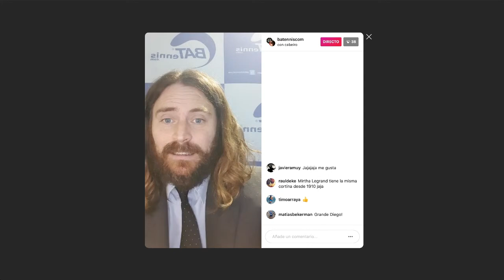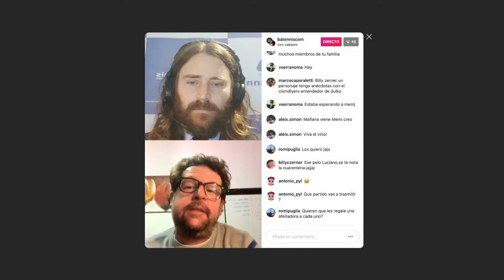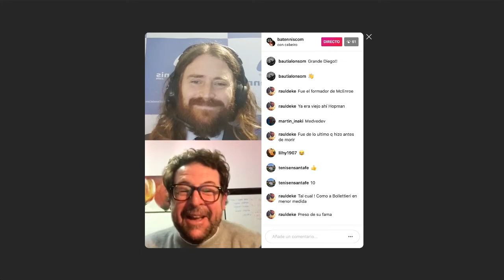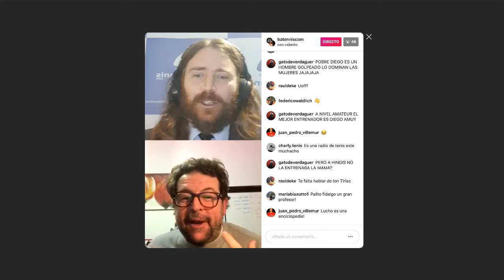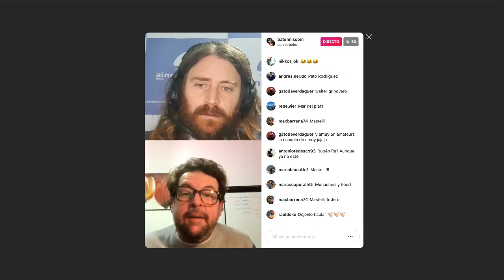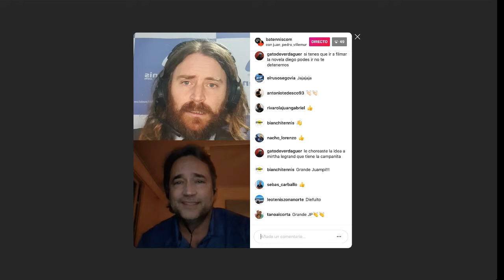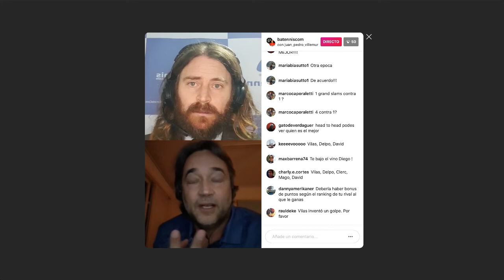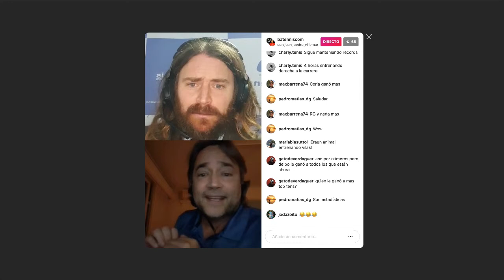Diego Amuy y Paula Ormaechea en la Trinchera Virtual de BATennis.